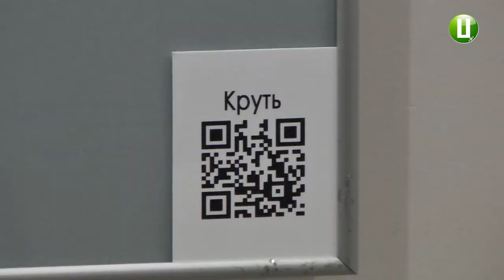Три ювілеї святкують у Хмельницькому музеї-студії фотомистецтва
Три ювілеї святкують у Хмельницькому музеї-студії фотомистецтва, презентуючи виставку робіт дев’яти фотохудожників області. За словами  директора фотомузею Віталія Савіна, у січні виповнилося  180-річчя винайдення фотографії, 30-річчя Національної спілки фотохудожників України та 30-річчя Хмельницької обласної спілки фотохудожників.